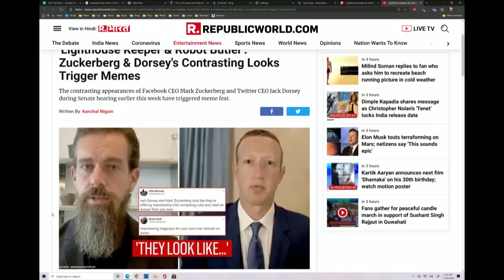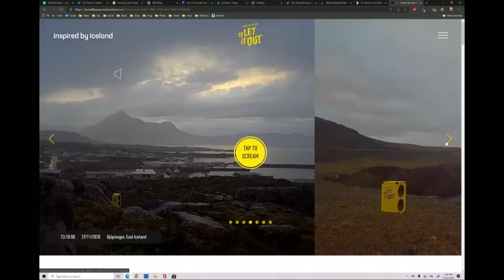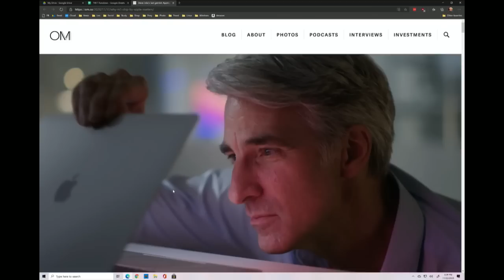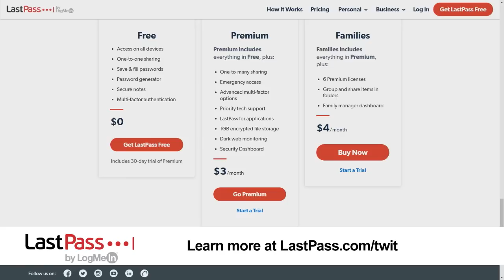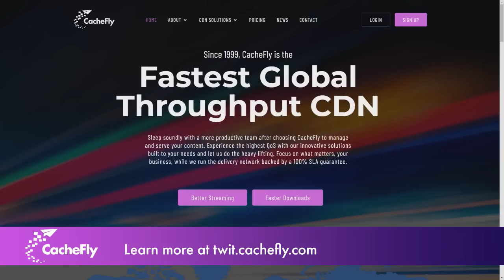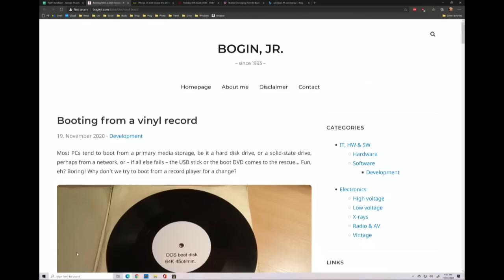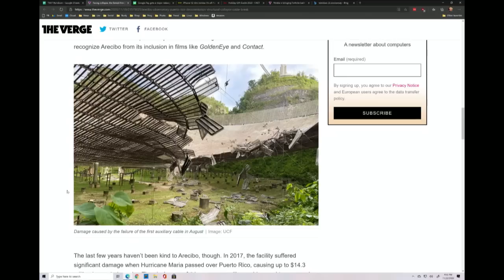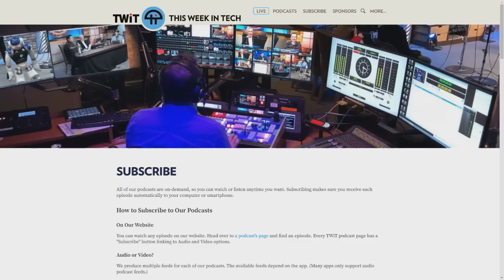The Lighthouse Keeper and His Robot Butler - Tech hearings, streaming Windows, RCS encryption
Tech hearings, streaming Windows, RCS encryption

• TikTok pokes the lion about why it hasn't been shut down yet.
•  Why do the tech Senate hearings continue without any YouTube presence?
•  L’Oréal's virtual makeup filters now support Instagram, Snapchat, and Google Duo.
• A website that allows you to scream into the vast wilderness in Iceland.
• Does Section 230 need to be changed or is it nearly perfect already?
•  Apple's M1 chip and the folly of buying first-generation Apple products.
•  Comparing Apple's consumer-based services approach to Microsoft's cloud based services approach.
•  RCS encryption is testing and it's been a long time coming.
• Does Apple lock users into its own Messaging default?
•  The prevalence of Discord among younger users.
• Flash animations are now easily accessible on the Internet Archive.
•  Windows celebrates its 35th birthday.
•  How Microsoft's focus on Windows has shifted in recent years.
•  Someone figured out how to boot a PC from a vinyl record.
• Google Pay is relaunched to focus on personal finance analysis and banking.
•  An Arecibo Observatory is on its last legs.
•  Marissa Mayer's Sunshine app represents her love of product.
•  A drywall-installing robot by Canvas comes out of stealth.
•  How gift buying for the holidays has changed this year.
•  Lory shows off her iPhone mini in light of her recent review.

Guests: Lisa Schmeiser, Lory Gil, Lindsey Turrentine